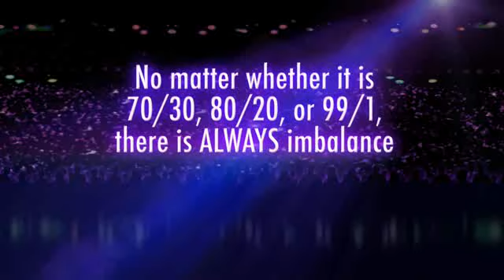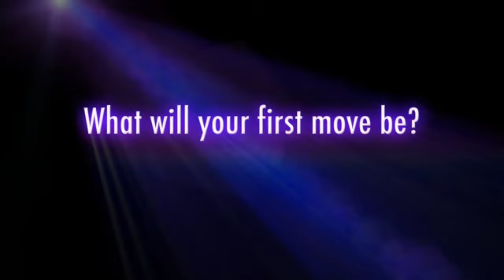80/20 seminar - Key learning points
Geoff Vautier runs seminars on the 80/20 principle. This short video clip from the seminar summarises key learning points in a powerful and rousing way.